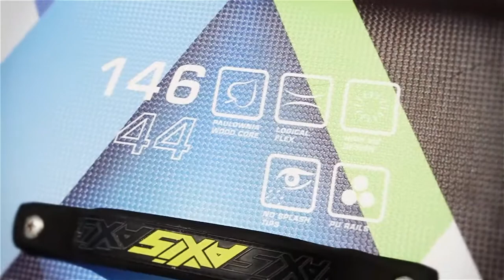Кайтборд Axis Inferno 146-44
Имеет вполне спортивный характер и будет интересна тяжелым райдерам для прыжков в слабый ветер. А хорошее скольжение и послушность при управлении делает ее хорошим вариантом на роль первой доски. Подробнее на